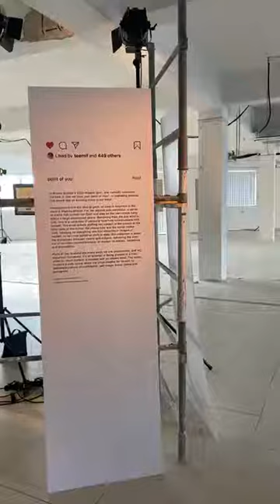ARTZ ID: Point of You